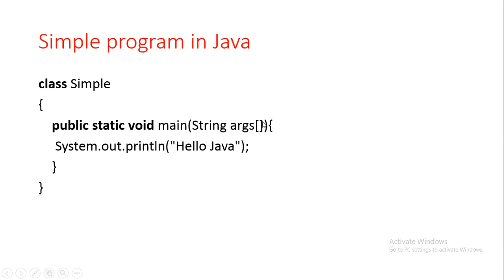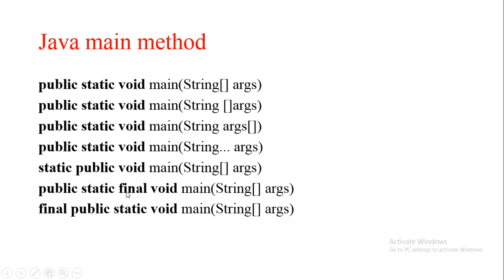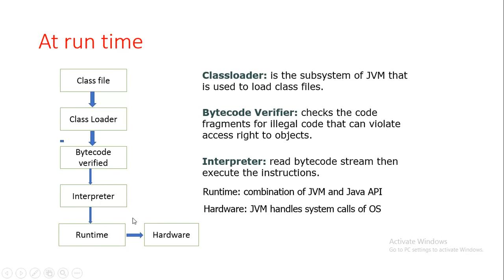Java 1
Java-Lecture 1